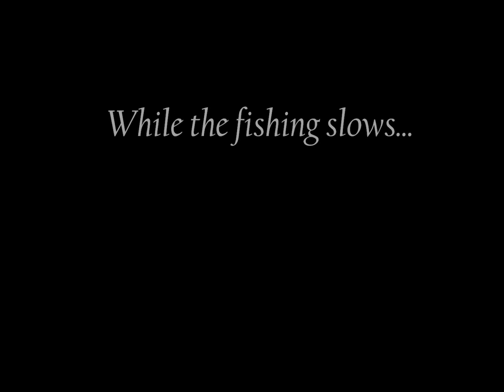Bluegill Bass and a Pike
Fishing at a couple different spots, caught some bluegill, bass, and a nice 30" pike. We used the classic hook and night crawler for everything but the pike, for which we used a shiner minnow. The big Northern Pike at 1:32.